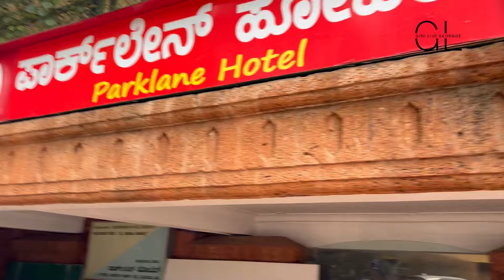കാട്ടാനയേ കണ്ടു പേടിച്ചു|Back to Kerala | Gini Lijo Georgge | Vlog 471